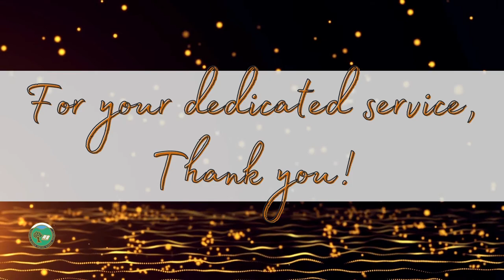2021 Employee Years of Service Recognition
At the May 13th, 2021 Governing Board Meeting, we had the privilege of honoring those who have served the students of the Fairfield-Suisun Unified School District for 25, 30, and 35 years. To you, we say Thank You.